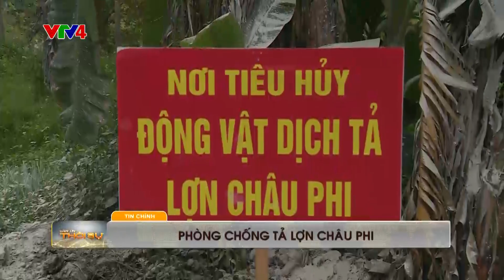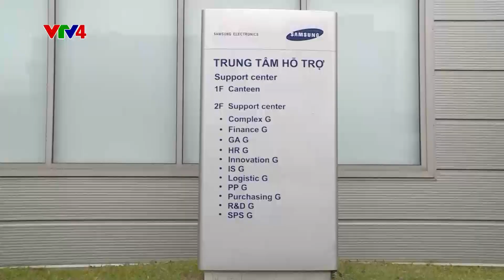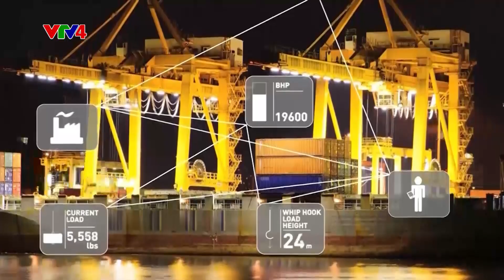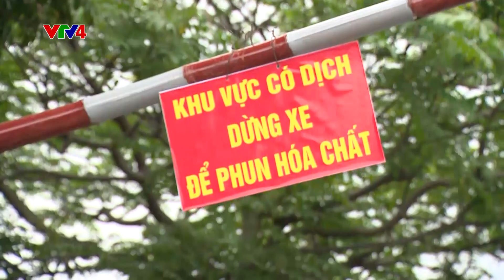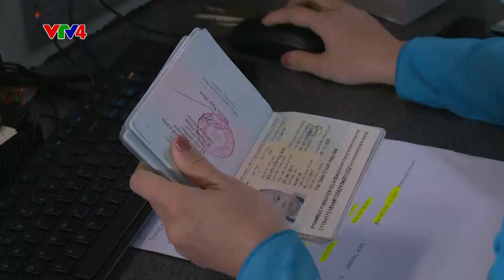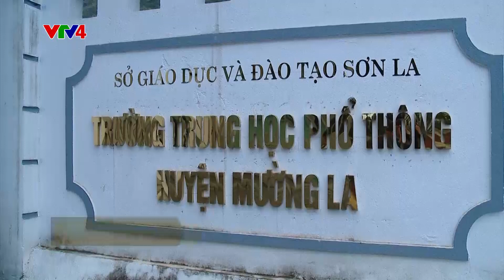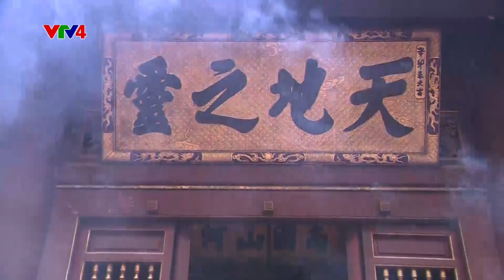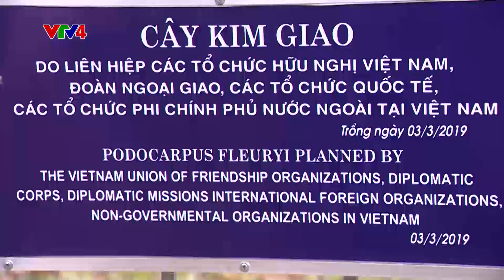Bản tin thời sự tiếng Việt 21h - 03/03/2019